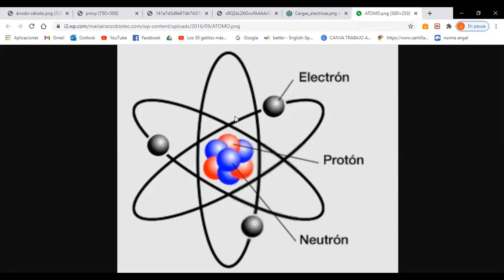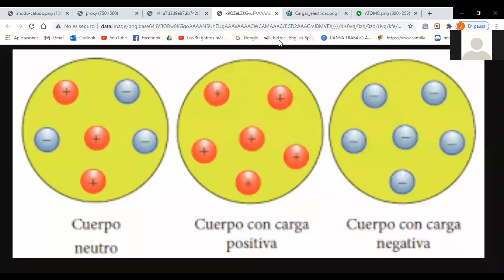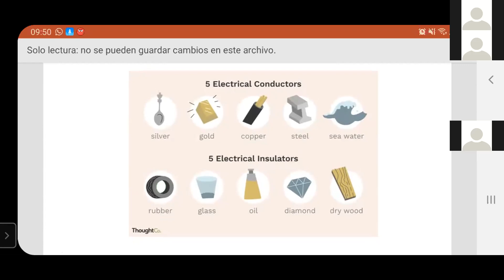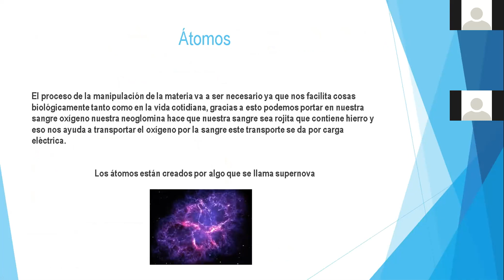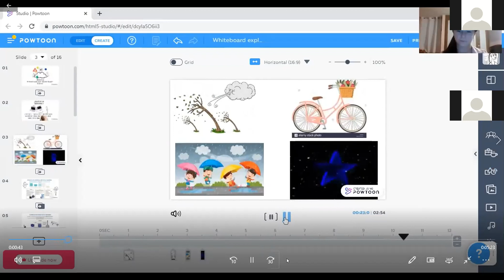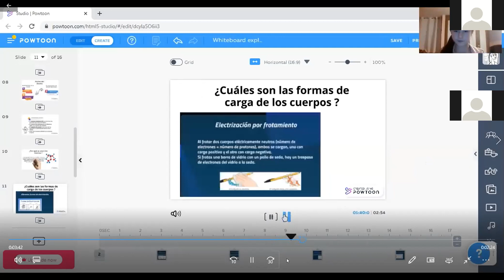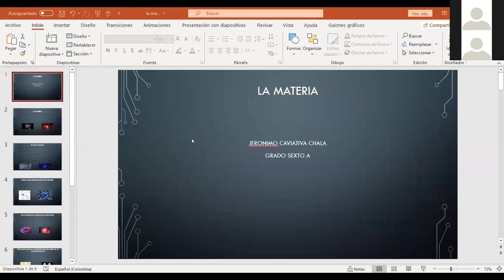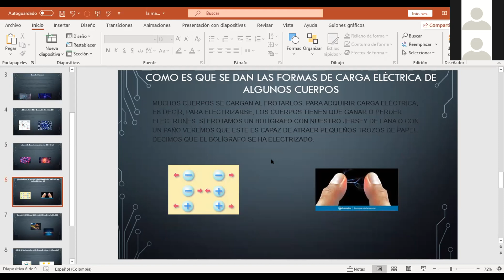Sexto A - 12 de febrero de 2021 Parte 1